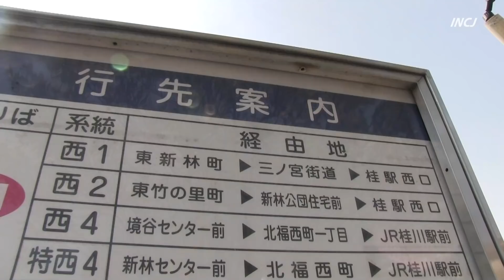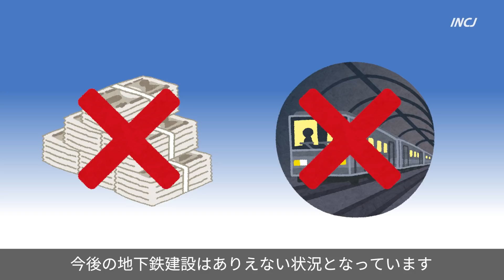何十年待っても地下鉄が来ないニュータウンがあります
地下鉄が来ると言われ続けて一向に来ない京都市の洛西ニュータウンです。